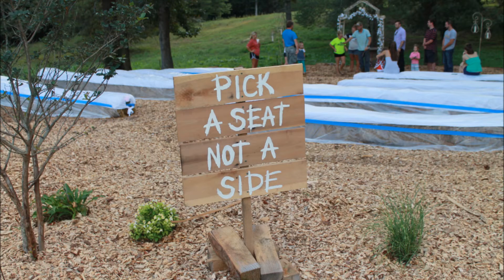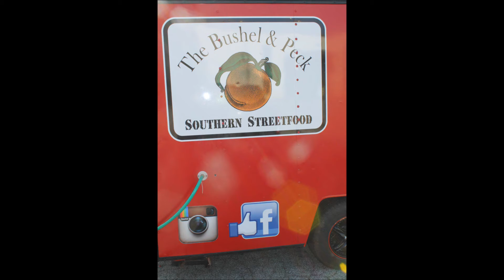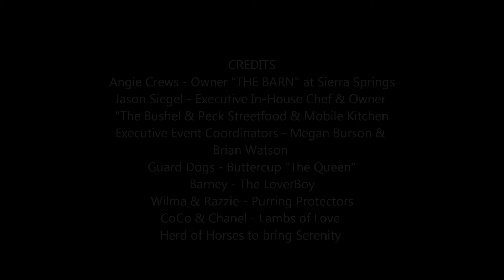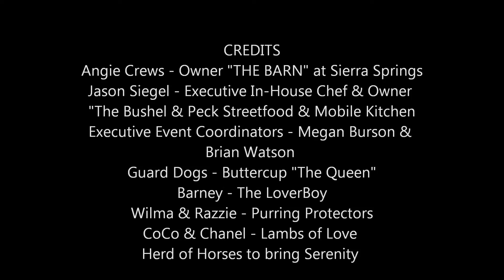My Shadi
Bridal Show Video